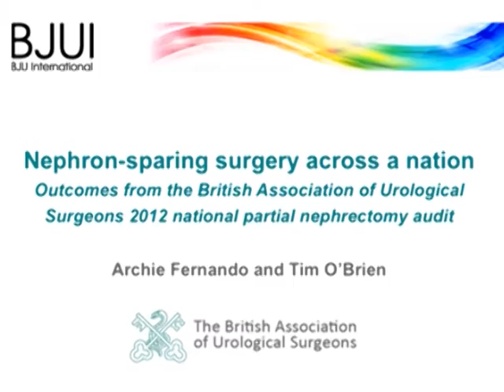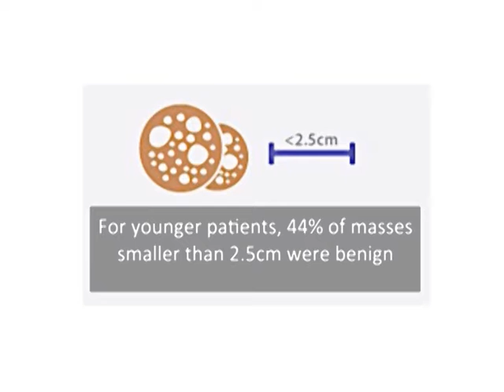Nephron-sparing surgery across a nation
Archie Fernando, Sarah Fowler, Tim O'Brien, and on behalf of the British Association of Urological Surgeons (BAUS)

Nephron-sparing surgery across a nation – outcomes from the British Association of Urological Surgeons 2012 national partial nephrectomy audit